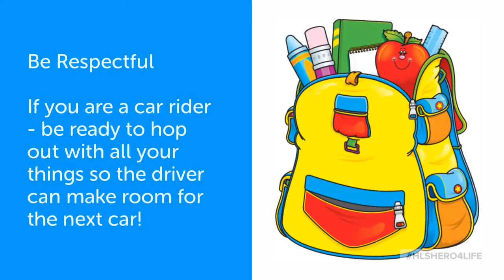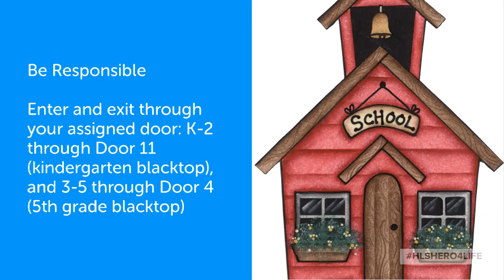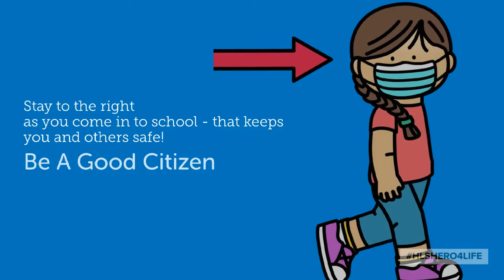Being a Husky Hero Arriving By Car or Walking 2020